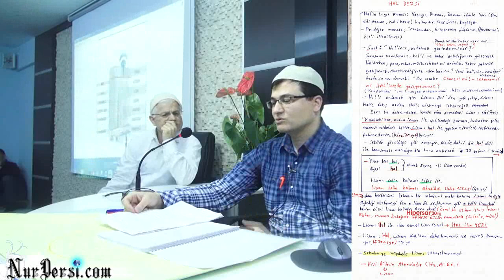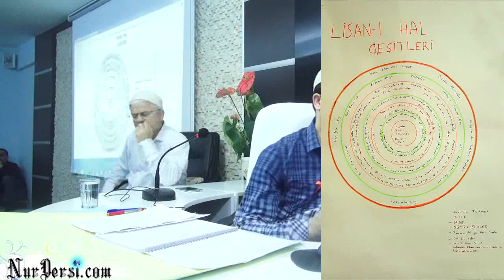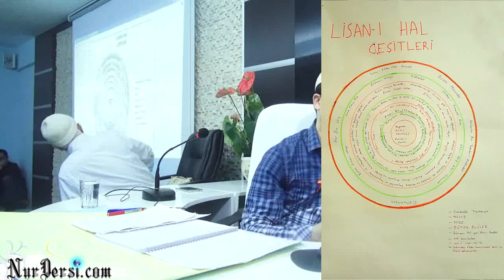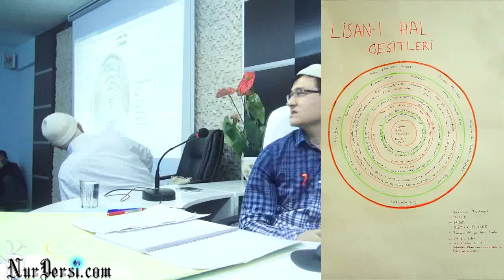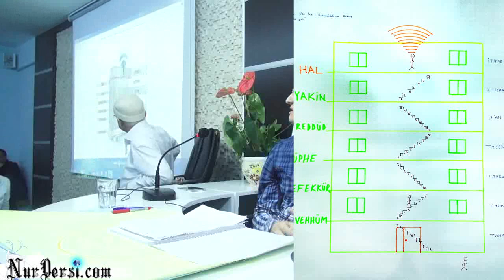hal cem kardes